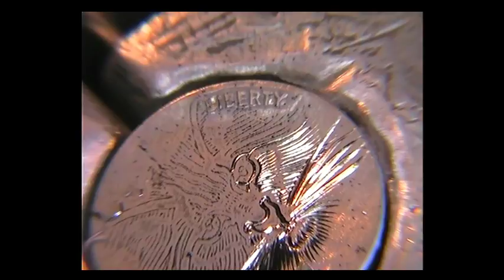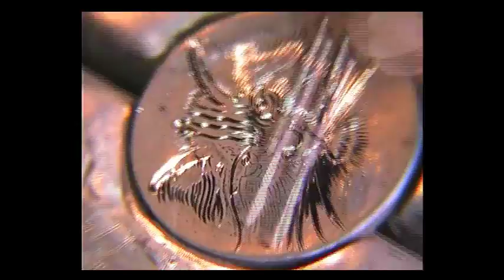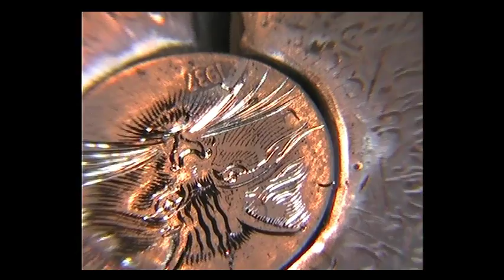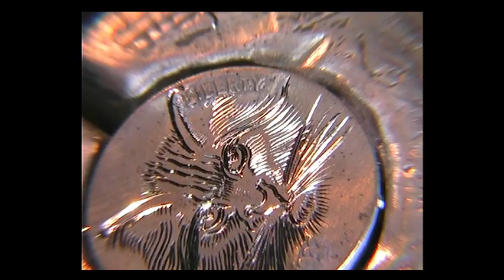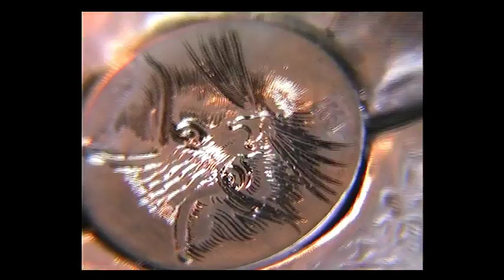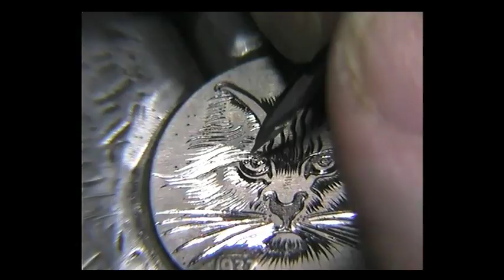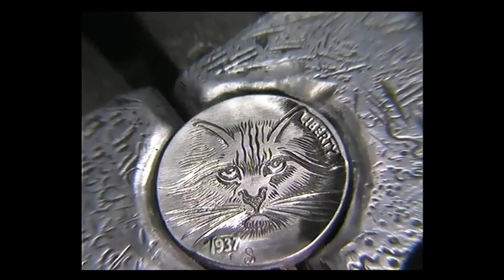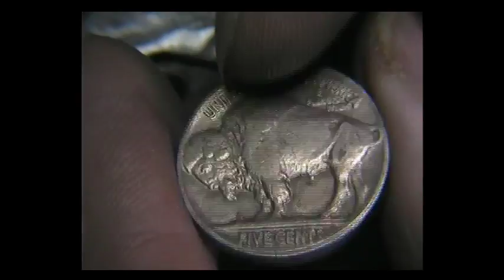Hand Engraving Cat lines on a Nickel